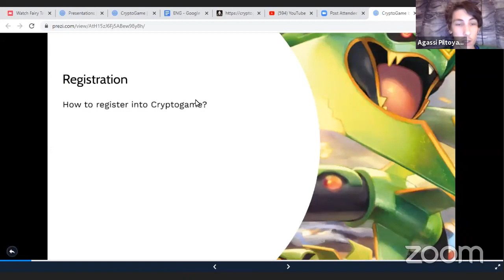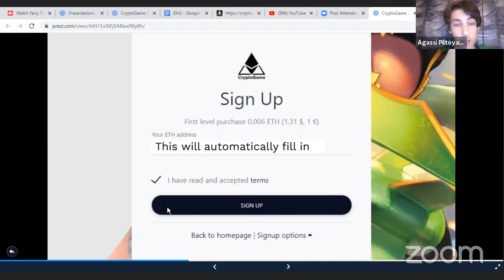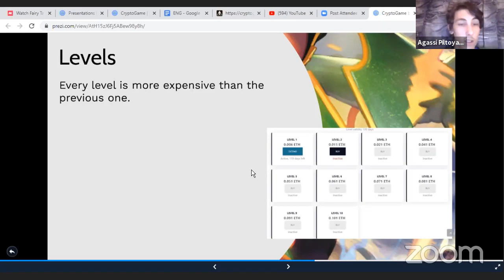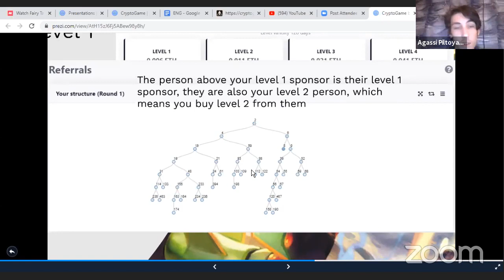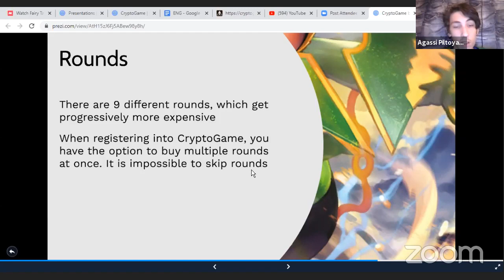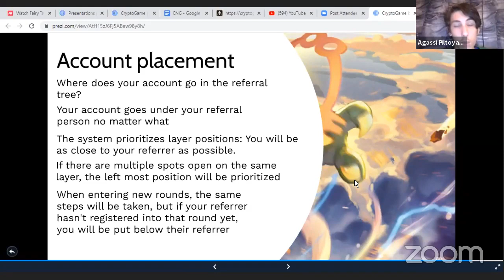How to get started in CryptoGame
In this video you will get an explanation as to the registration on CryptoGame works.
We hope you will join us in the near future.

You can also find more information by joining our Telegram group

The explanation is fully produced and voiced by Agassi Piltoyan with the help of Prezi.com.